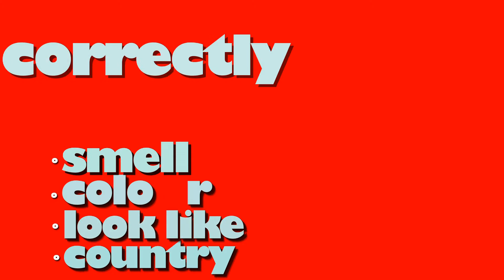Flight of the Concords kinetic type